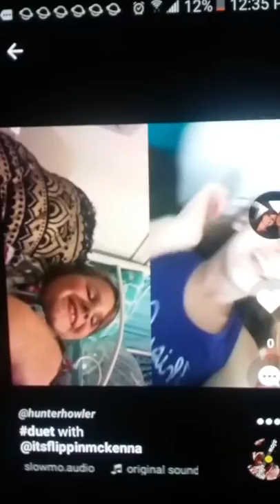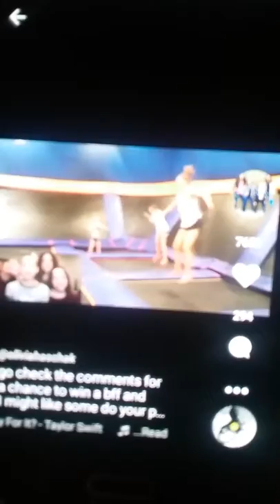Go follow these pepole